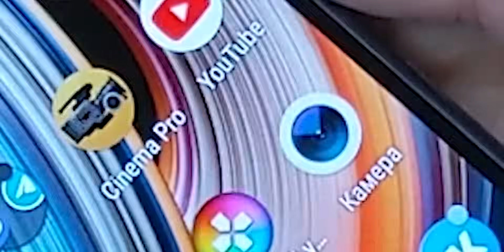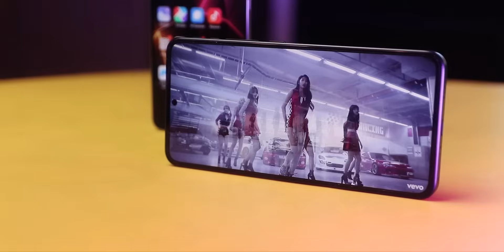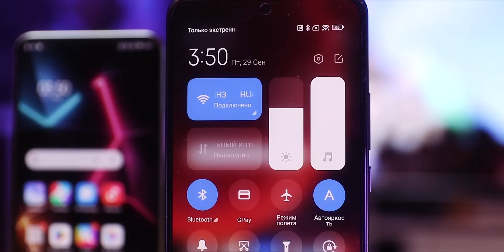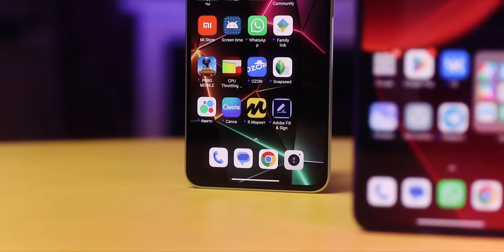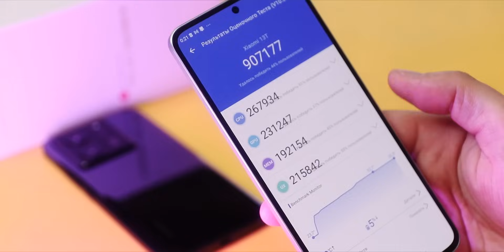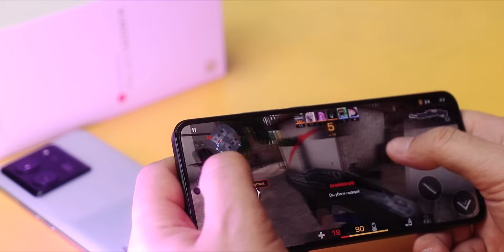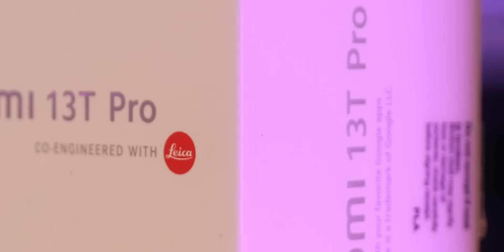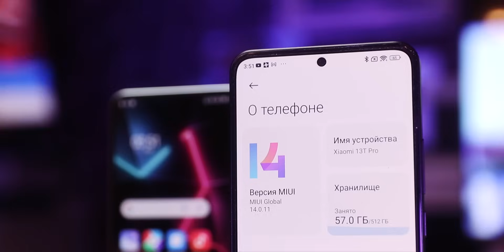ДОЖДАЛИСЬ! НОВЫЕ ФЛАГМАНЫ ✅ XIAOMI 13T PRO & XIAOMI 13T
✅ Купить в МТС Xiaomi 13T & 13T Pro и получить в подарок часы Xiaomi Watch S1 Active